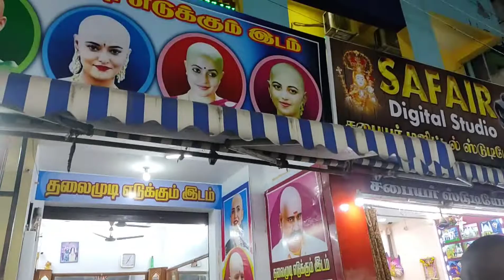അങ്ങനെ ഞങ്ങൾ വേളാങ്കണ്ണിയിൽ എത്തി റയാന്റെ മുടി മുട്ടയടിച്ചു 👱‍♂️👨‍🦲👩‍🦲antappantelokam